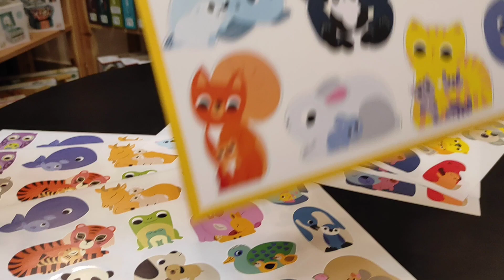Anyák és kicsinyeik - Óriás matrica - Coloured stickers mums and babies - DJ09077 - Gekkotoys.hu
Több mint 100 matricát tartalmazó, imádnivaló csomag, amely kifejezetten 18 hónapos korú gyermekek számára készült, anyukákat és kisállataikat ábrázoló matricákat tartalmaz. A nagyméretű matricák kialakítása nagyon könnyen kezelhetővé teszi őket a tiszta, vastag széleiknek köszönhetően. Szórakoztató módja a kollázsos kézművesség bevezetésének a kisgyermekek számára!